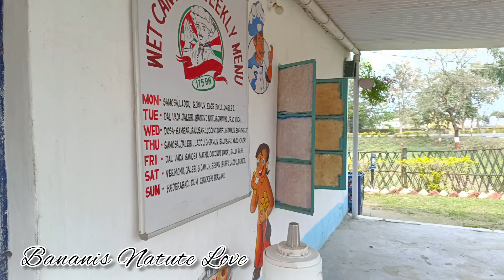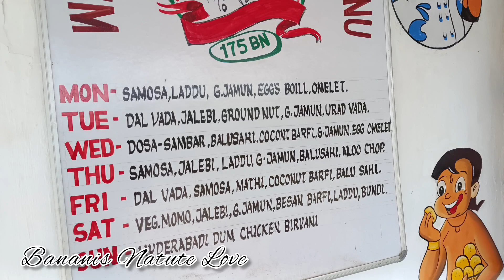ঘুরতে এসে এমন সুন্দর প্রাকৃতিক পরিবেশে এত সুন্দর একটা ক্যাফেতে খাওয়ার আনন্দ এবং মজাই আলাদা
🌟bananisnaturelove

🌟garden
🌟garden tips
🌟kitchen essential items
🌟kitchen tips
🌟garden decorations
🌟kitchen decorations
🌟home decorations
🌟banglavlog
🌟motivational vlog
🌟indianhousrwifevlog
🌟bengaliyoutuber
🌟youtubeviralvideo
🌟YouTube trending video
🌟plants
🌟indoorplants

☘️কি করে সারাদিন আমি একা হাতে সমস্ত সংসারটা সামলাই
☘️ দুই বাচ্চাকে নিয়ে সারাদিন কিভাবে সংসারের সব কাজকর্ম সামলাই
☘️ সংসারের কাজকর্ম এবং সেই সাথে বাগান করা এবং ব্লগ বানানো খুবই কঠিন হলেও সেটাকে ছাড়িনি
☘️ এত দায়িত্ব সামলানোর পরেও সংসারের সাথে সাথে বাগানের শখ কে কিভাবে চালিয়ে নিয়ে যাচ্ছি
☘️আমার বাগানের ট্যুর ভিডিও
☘️ আমার বেলকনি টুর
☘️ আমার স্বপ্নের বাগান
☘️ সংসার বাচ্চা ব্লগিং সবকিছু সামলানোর পরও বাগান করার সময় কি করে বের করি
☘️ একা হাতে সংসারের সব কাজ সামলে কি করে , ব্লগ বানাই
☘️ সংসারকে পুরোপুরি সামলে নিজের ইচ্ছাকে গুরুত্ব দিতে ইউটিউব ভিডিও করি
☘️ সংসারের কাজকর্ম এবং দায়িত্বের সাথে সাথে নিজের ভালোলাগাকে কিভাবে গুরুত্ব দিই
☘️ একা হাতে সবকিছু সামলানোর পরও ইউটিউব ভিডিও করার এনার্জি কি করে পাই
☘️ অনেক বাধা আসার পরেও ইউটিউব ভিডিও করা ছাড়েনি সংসারের সাথে সাথে এটাকেও চালিয়ে নিয়ে যাচ্ছি
☘️ সংসার এবং বাচ্চার সামলে নিজের ভালোলাগাকে গুরুত্ব দিয়ে সামনের দিকে এগিয়ে যাওয়ার উপায়
☘️ সকাল থেকে সন্ধ্যে এত খাটনির পরেও ইউটিউব ভিডিও বানায় নিজের ভালোলাগাটাকে বজায় রাখতে

planter
planter ideas
gardening
garden decorations ideas
home decorations
garden decorations
vlog
new vlog
banglavlog
bangladesh
bangladesi
motivation
 motivational
motivationalvlog
youtubeblog
youtubevideo
youtubeviralvideo
trendingvideo
indianhousewifeblog
desivlog
villagevlog
gardenvlog
bengalimotivationalvlog
cleaningmotivation
bengaliyoutubers
youtubevideo
viralvlog
trendingvlog
viralvideo